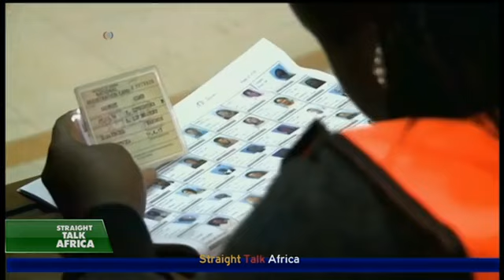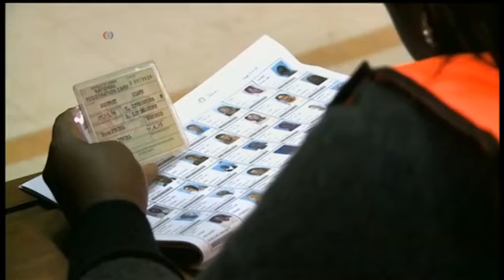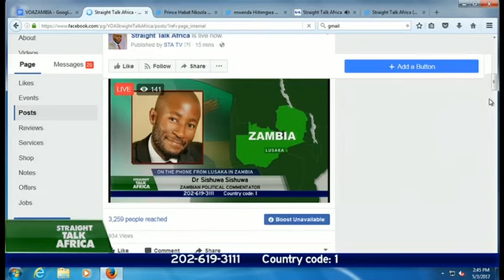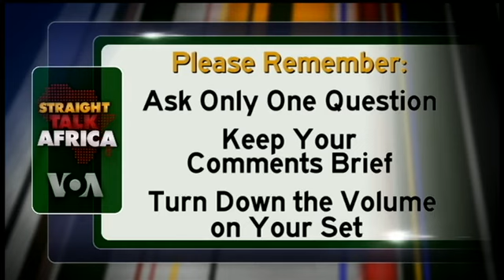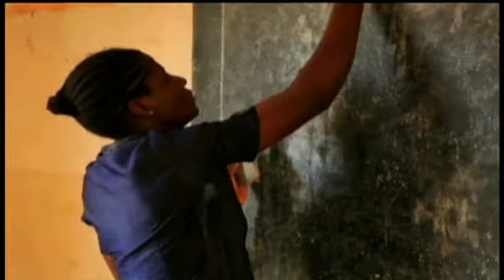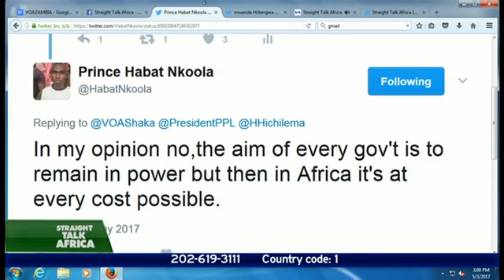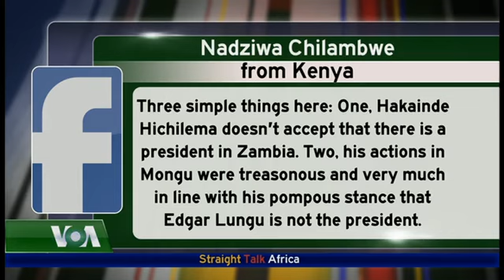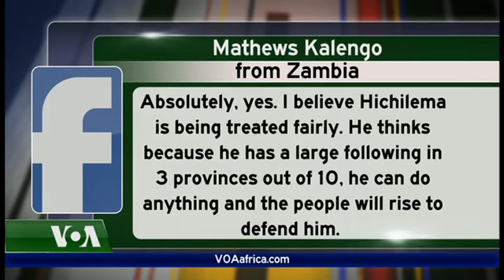Straight Talk Africa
We are streaming live. Join us and let us know from what part of the world you are watching us.